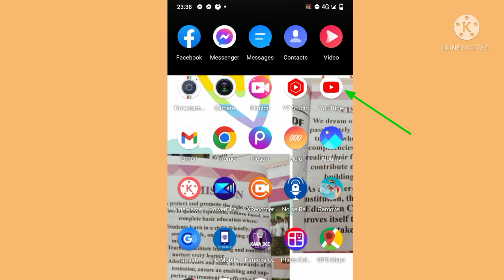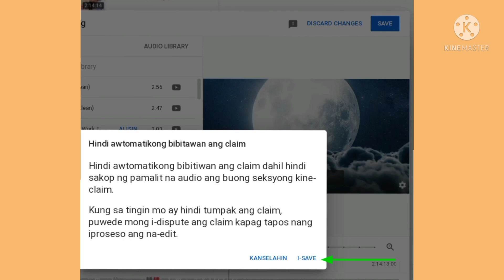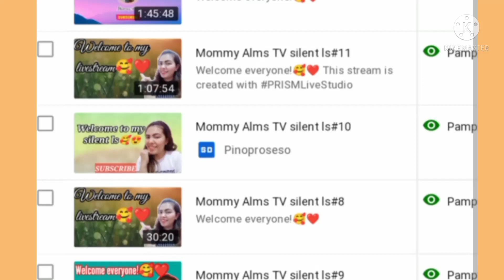PAANO ALISIN ANG COPYRIGHT CLAIM SA YOUTUBE VIDEOS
Aralin natin kung PAANO ALISIN ANG COPYRIGHT CLAIM SA YOUTUBE VIDEOS